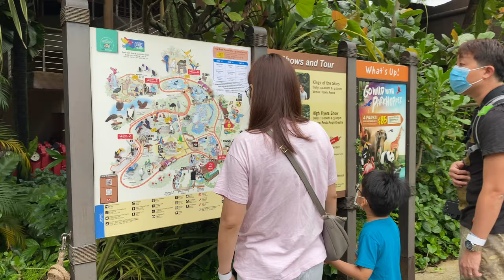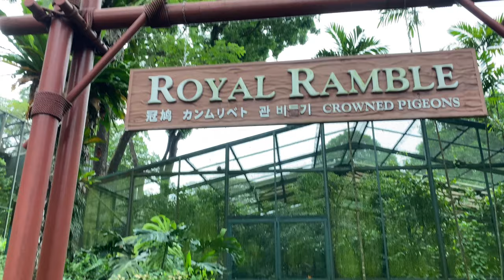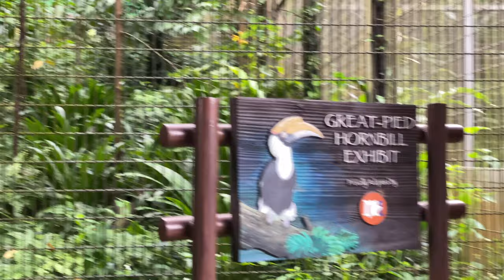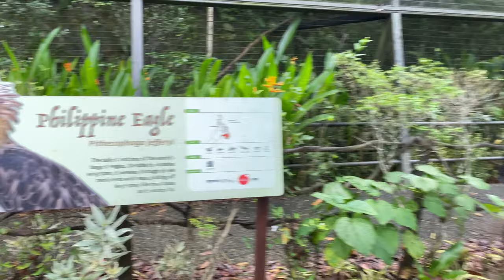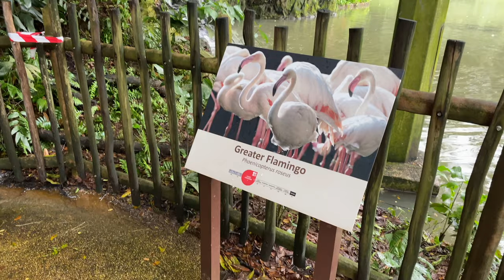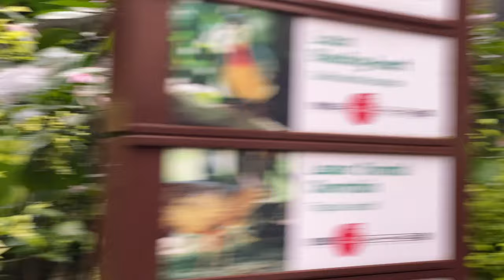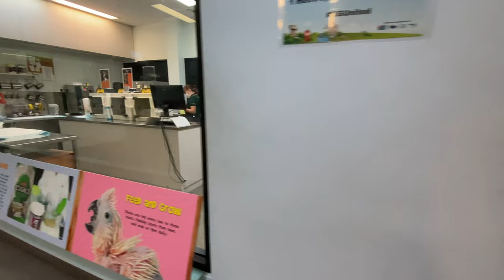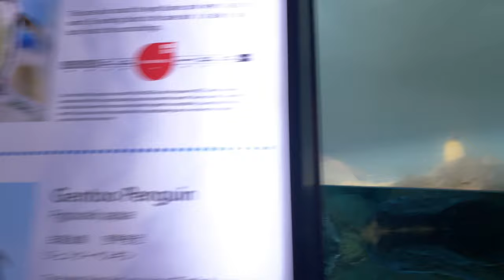Jurong Bird Park 2021. 50th anniversary Golden Jubilee walkthrough ($2.50 entrance fee)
Join us in the celebration of Jurong Bird Park’s golden jubilee with a throwback to their first entry price at $2.50 for local residents from 1 to 31 January 2021
Additional $2.50 per entry for admission to the following aviaries:
- Indoor Penguin Coast (We topped up for this only)
- African Treetops
- Lory Loft
- Waterfall Aviary
- Parrots Paradise

Our video will be a live walkthrough of the park of what you will be getting with just the $2.50 entry fee without paying for the ticketed aviaries.

Please be prepared that there will be numerous touch points such as doors and curtains throughout the park. However hand sanitisers were provided.

Chapters:
00:00 Entrance/Ticketing
01:55 Outdoor penguin coast
03:19 Outdoor penguin eating breakfast (taken earlier in the day)
04:10 Photo taking with parrots (additional $ is required)
05:45 Passing by Pools Amphitheatre (additional $ is required)
07:10 Heliconia Walk
10:50 Wetlands
13:25 Royal Ramble (Crowned pigeons)
17:40 Window on Paradise (Birds of Paradise)
20:10 Hornbills & Toucans
27:00 (It started to drizzle here)
28:35 Passing by African Treetop (additional $ is required)
29:18 Birds of pray
33:28 Dino Descendants
37:05 To the left and not captured by us
          Waterfall Aviary and Parrot Paradise (additional $ is required)
          Swan Lake was there but there was no Swans
37:20 Pelican clove
40:19 Flamingo lake 1(Flamingos are far away from here)
41:35 Flamingo lake 2 (Click here for flamingos right in front of you)
43:40 Passing by entrance to Flamingo Lodge
44:45 Wings of Asia
57:35 Flamingo Pool
58:00 Passing by Birdz of Play (Kids waterpark currently closed)
59:00 Passing by Hawk Area (additional $ is required)
59:45 Breeding and research centre
1:03:52 Flamingo Pool
1:06:10 Indoor penguin coast (additional $ is required but we paid for this)

Shot on iPhone 11 Pro, edited on iMovie app